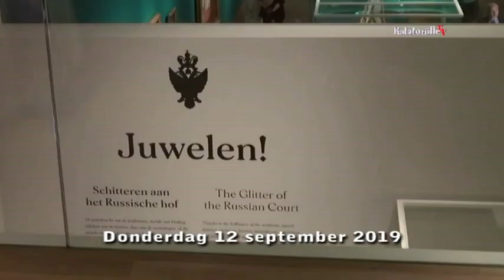Hermitage Amsterdam - Juwelen! Schitteren aan het Russische Hof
Tentoonstelling in de Hermitage Amsterdam.
Juwelen!  Schitteren aan het Russiche Hof
14 september 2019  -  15 maart 2020